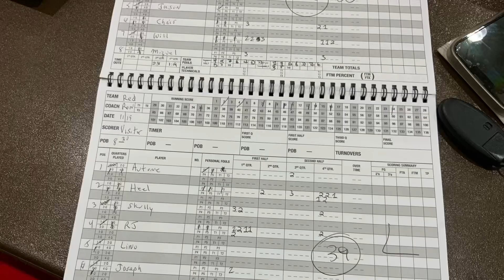CSBC MENS 18 BASKETBALL FALL 2024 BLACK VS RED PLAYOFFS NOVEMBER 19 2024